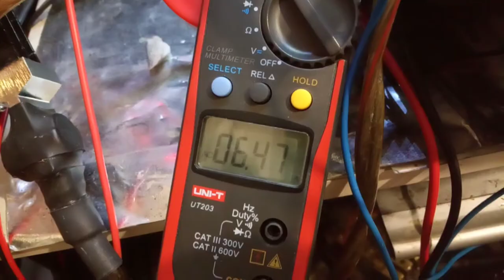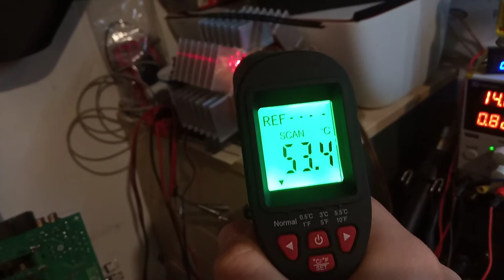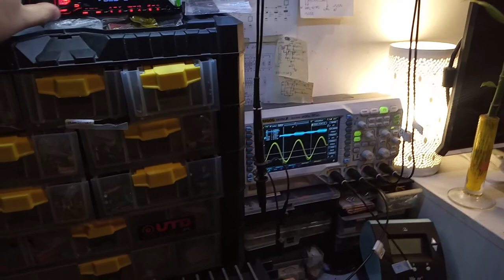Boschmann 2XD digital 2500w amplifier after repair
Full rebuild PSU & Output section, corrected some service before errors and mistakes. Full bench load test @1.33ohm to distortion signal on mosfets.

Rated power on my 15.4 v supply around @1.33ohm ohm load = 888w RMS